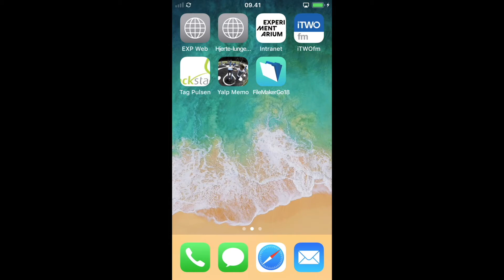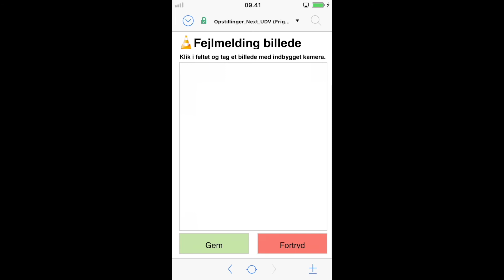Experimentarium Rep database